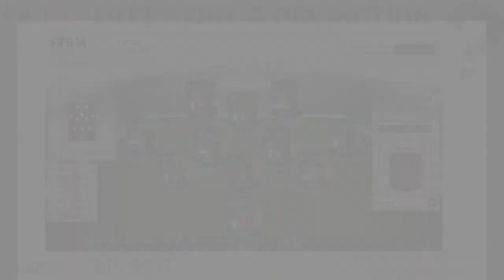FIFA 14 | SERIE A TEAM OF THE SEASON (TOTS) Predictions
Its that time on FIFA, New Team of the Season cards to be released!
Here are my predictions for the team of the season for the Serie A which will be released soon!

Team of the Week will also still be released and I will continue to do my TOTW predictions!